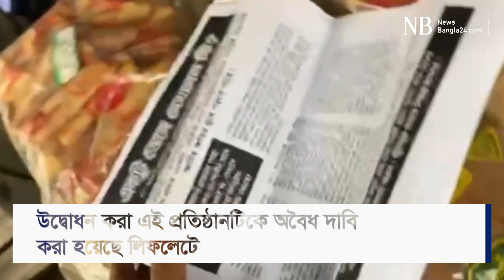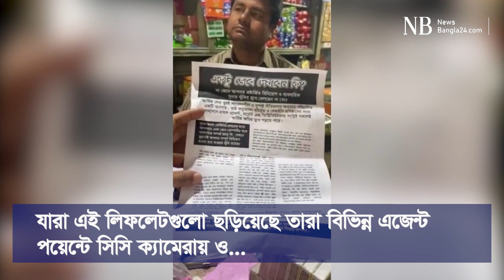‘নগদ’ এর বিরুদ্ধে ‘সংঘবদ্ধ অপপ্রচার’ | Fake News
ডাক বিভাগের মোবাইল ব্যাংকিং প্রতিষ্ঠান নগদের বিরুদ্ধে সারা দেশের এজেন্টদের মধ্যে অন্তত তিন লাখ লিফলেট বিতরণের তথ্য পেয়েছে প্রতিষ্ঠানটি। তারা এও জানতে পেরেছে, এই লিফলেট বিতরণে নিয়োগ করা হয়েছে ১০ হাজার কর্মী।

২০১৯ সালের ২৩ ফেব্রুয়ারি পাইলট প্রকল্প হিসেবে চালু ও ২৬ মার্চ প্রধানমন্ত্রী শেখ হাসিনার উদ্বোধন করা এই প্রতিষ্ঠানটিকে অবৈধ দাবি করা হয়েছে লিফলেটে।

নগদকে যুবক ও ডেসটিনির মতো প্রতিষ্ঠান দাবি করে লিফলেটে বলা হয়েছে, ‘আপনারও এমন কোনো কোম্পানির সাথে ব্যবসায়িক সম্পর্ক আছে কি, যেখানে মুহূর্তেই আপনার সম্পূর্ণ বিনিয়োগ হাওয়া হয়ে যাওয়ার ঝুঁকি রয়েছে।’

যারা এই লিফলেটগুলো ছড়িয়েছে তারা বিভিন্ন এজেন্ট পয়েন্টে থাকা সিসি ক্যামেরায় ধরা পড়েছে।

লিফলেটটির কথা জানতে পেরে অন্তত ১০ হাজার অজ্ঞাতপরিচয় ব্যক্তিকে আসামি করে বৃহস্পতিবার ঢাকার মুখ্য মহানগর হাকিম আদালতে মামলা করেছে নগদ।

মামলায় বলা হয়, ‘একটু ভেবে দেখবেন কি’ শিরোনামে লিফলেটটিতে ‘নগদ’ এর বিরুদ্ধে অসত্য তথ্য যুক্ত করে প্রচারণা চালানো হচ্ছে। প্রতিহিংসার কারণে একটি চক্র ভুয়া খবর রটিয়ে গ্রাহকদের বিভ্রান্ত করার চেষ্টা করছে।

এতে বলা হয়, অসত্য তথ্য দিয়ে গুজব ছড়ানোয় নগদ আর্থিকভাবেও ক্ষতিগ্রস্ত হচ্ছে।

মামলাটি করেছেন নগদের লিগ্যাল অফিসার তৌহিদুল ইসলাম চৌধুরী। তার জবানবন্দি গ্রহণ করে বিচারক মইনুল ইসলাম মামলাটি তদন্তের জন্য পুলিশ ব্যুরো অফ ইনভেস্টিগেশনকে (পিবিআই) তদন্তের নির্দেশ দেন। তিনি আগামী ২০ এপ্রিলের মধ্যে প্রতিবেদন দিতে বলেছেন।

নগদ এর হেড অফ লিগ্যাল অ্যাফেয়ার্স রাশেদ বিন এহসান নিউজবাংলাকে মামলা সংক্রান্ত এসব তথ্য নিশ্চিত করেছেন।

তিনি বলেন, ‘একটি সংঘবদ্ধ কুচক্রী মহল সারাদেশে মিথ্যা তথ্য সম্বলিত লিফলেট বিতরণ করছে। এতে আমাদের সুনাম ক্ষুণ্ন হচ্ছে। আমাদের গ্রাহকরা বিভ্রান্ত হচ্ছেন। এতে করে আমরা আর্থিকভাবেও ক্ষতিগ্রস্ত হচ্ছি।

‘দেশব্যাপী লিফলেট প্রচারণার বিষয়টি আমাদের নজরে আসার পর আইনিভাবে প্রতিকার পাওয়ার ব্যাপারে কী করা যায়, সে ব্যাপারে আলোচনা করি। আমরা যেসব তথ্য-প্রমাণ পেয়েছি, সেগুলোসহ আজকে আদালতে মামলা করেছি।’

এই ঘটনায় কাদের সন্দেহ করছেন- এমন প্রশ্নে এই কর্মকর্তা কিছু না বলে পিবিআইর তদন্তে আস্থা রাখার কথা বলেন।

প্রায় দুই বছর আগে যাত্রা শুরু করা নগদ এরই মধ্যে বেশ জনপ্রিয় হয়েছে। প্রতিদ্বন্দ্বী অন্যান্য কোম্পানির চেয়ে প্রায় অর্ধেক মূল্যে টাকা স্থানান্তর সুবিধার কারণে তাদের গ্রাহক ক্রমেই বাড়ছে।

নগদ এর হিসাবে সারাদেশে তাদের গ্রাহক সংখ্যা তিন কোটি ১০ লাখ। আর এজেন্ট সংখ্যা দুই লাখের বেশি। প্রতি মাসে নগদ এর মাধ্যমে লেনদেনের পরিমাণ ৩০০ কোটি টাকা ছাড়িয়েছে।

নগদ পরিচালনা করছে থার্ড ওয়েভ টেকনোলজিস লিমিটেড নামের একটি কোম্পানি। তবে কোম্পানিতে ডাক বিভাগের ৫১ শতাংশ শেয়ার আছে।

সরকার ব্যাপকভাবে নগদ এর সেবা গ্রহণ করছে।